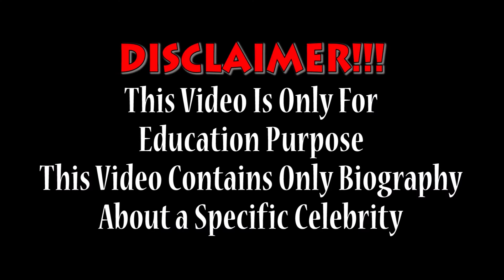Curvy Model Rachel Storms | curvy models plus size | Beautiful model, Lifestyle